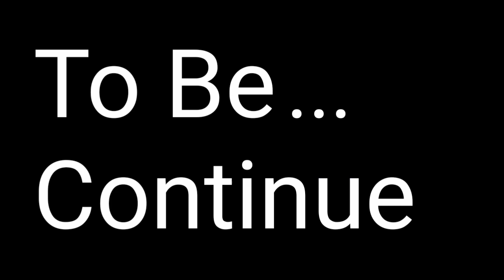असं कोण करत 🤦शकुंतला परत आली 😅 मी बनवली बोलार 🐟 मच्छी || VLOG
Hello friends aaj me tumhala Bolar Fish recipe banaun dakhawli ahe. aaj diwasbharaat zalelya गमती जमती मे तुम्हाला दाखवल्या आहेत तसेच यामध्ये vlogging and my daily routine cha समावेश आहे.

 Bhakti's Kitchen

vlog
trending
routine vlog
bhakti kitchen
Bhaktis kitchen
recipe
entertainment